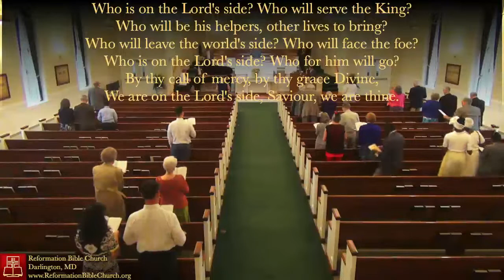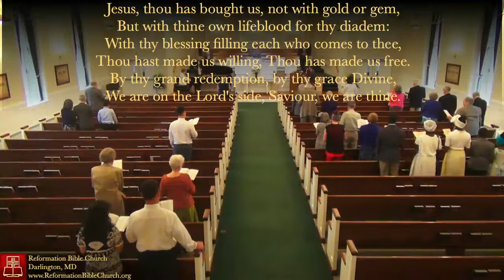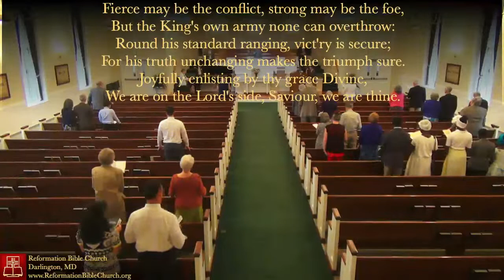Sunday PM, July 18, 2021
Dr. John McKnight